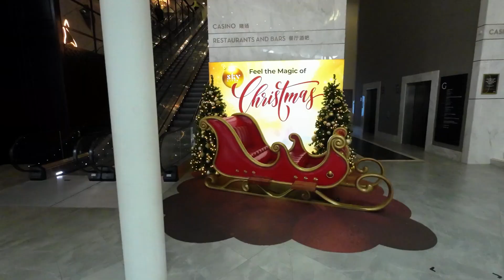新西兰圣诞季，快看奥克兰人民怎么准备过圣诞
作为欧美国家最大的节日，圣诞节在西方社会的地位绝不亚于中国人心中的春节。而新西兰的圣诞节，和欧美还不大一样呢。因为我们在夏天过圣诞！
进入12月以来，奥克兰的大街小巷，慢慢的圣诞元素就多起来了。除了商业区，居民区的各种装饰外，这里的大自然，也在大声的告诉我们：圣诞要来啦！

0:00 开场简介
0:36 商业区布置
2:22 居民区布置
4:07 奥克兰圣诞传统
5:37 新西兰的圣诞树